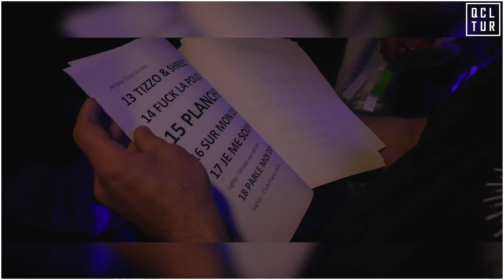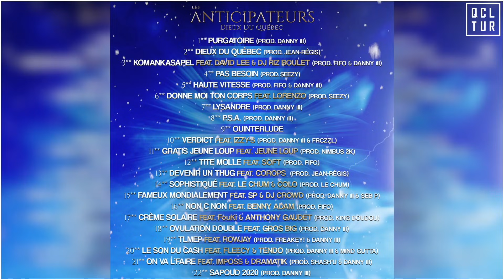Les Anticipateurs - Sur Écoute 1: Dieux du Québec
Les Anticipateurs nous présentent leur 8ème album studio “Dieux Du Québec”, reviennent sur les featurings et règlent leurs comptes avec le rap jeu.

Playlist "QCLTUR 101" disponible sur Apple Music, Deezer et Spotify!